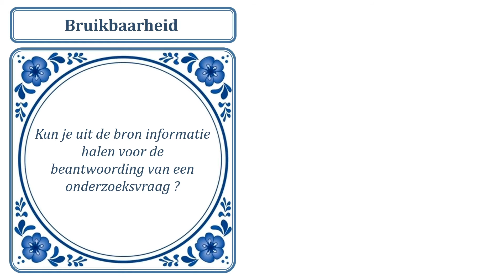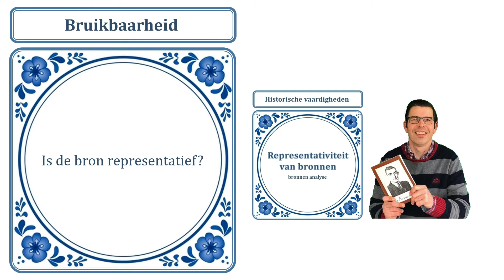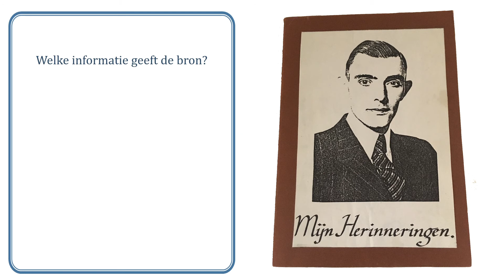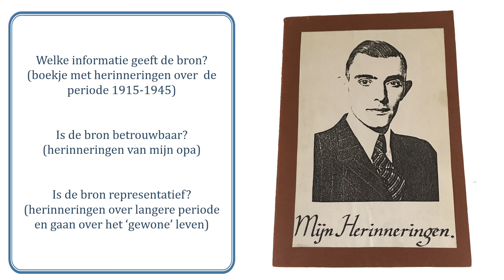Hoe bepaal je de BRUIKBAARHEID van bronnen? | Historische vaardigheden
In deze video leg ik uit hoe je de bruikbaarheid van bronnen kunt bepalen. In een aantal stappen wordt duidelijk hoe je deze historische vaardigheid van bronnen analyseren aanpakt.